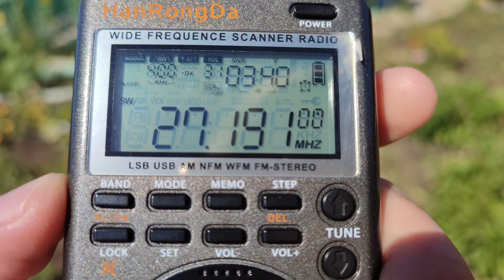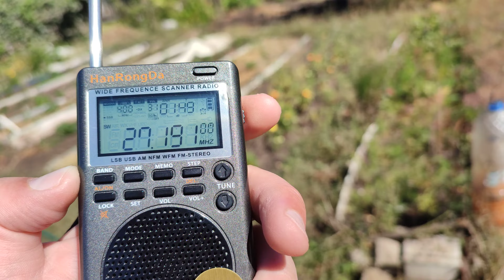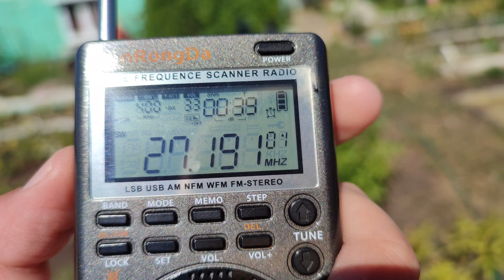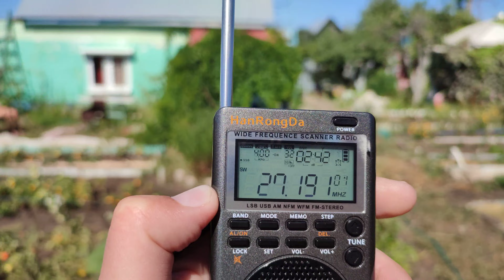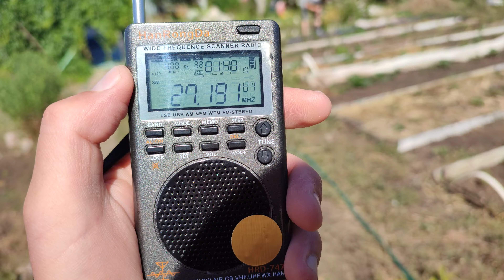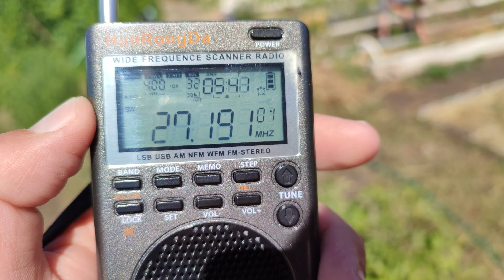27,190 SSB: работает "Святой дух"